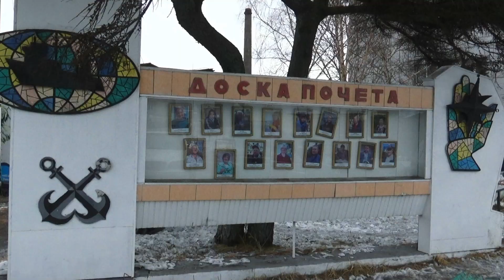Зимняя наважья путина 2023 - 3 серия в Поронайске рыбак колхозе Дружба Сдача наваги с МРС Заморозка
Зимняя наважья путина 2023 - 3 серия на Сахалине в рыбак колхозе Дружба.Сдача наваги на площадку и в камбальный цех на переработку.Заморозка наваги на площадке.